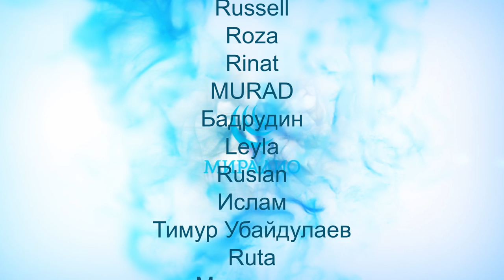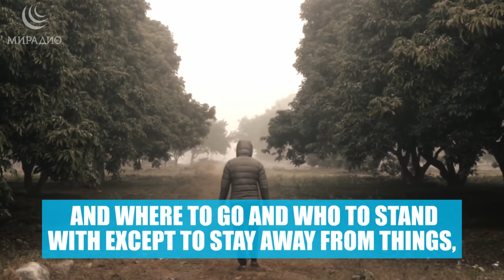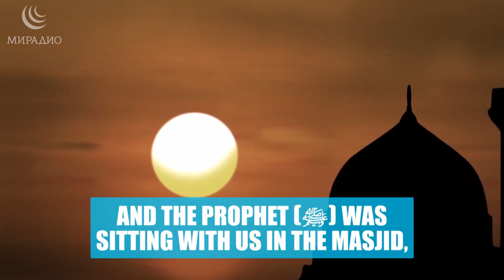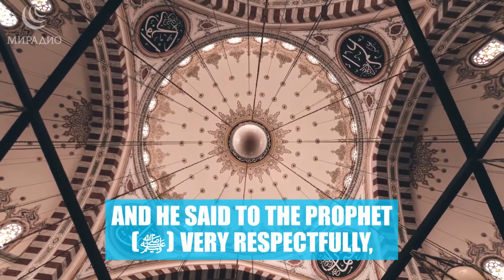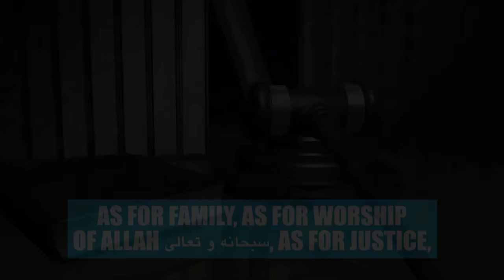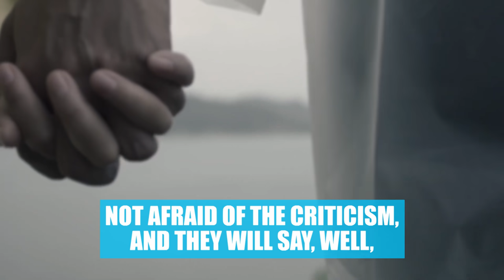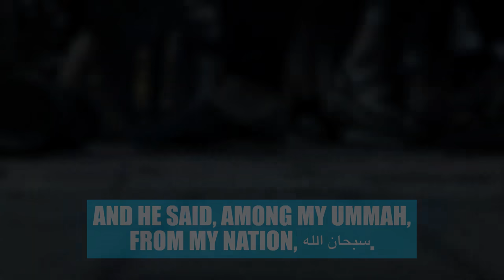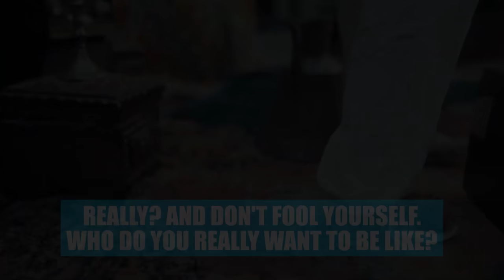40 знаков СУДНОГО ДНЯ уже СЕГОДНЯ (часть 1)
1) Не отрезайте видео-вступление к ролику (интро) с логотипом МИРадио
2) Не закрывайте, не замазывайте логотип МИРадио в самом видео (обычно он располагается в верхнем углу кадра)
3) Делайте копию не ранее чем через 7 дней после публикации видео на нашем канале;
4) В самом верху описания под вашим видео пишите следующее: